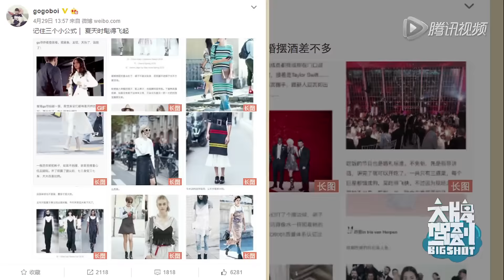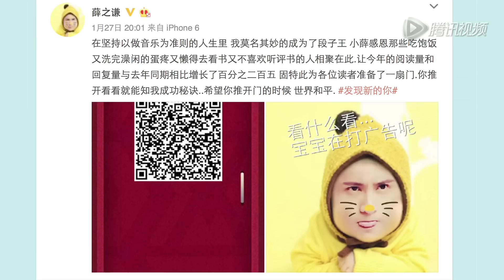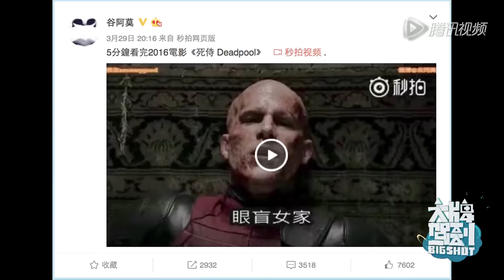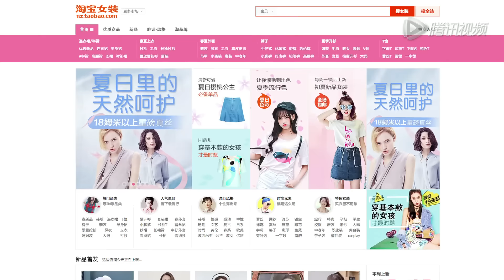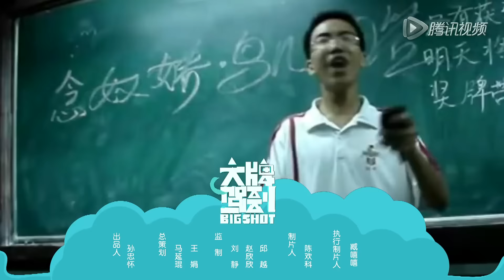《大牌驾到》完整版：[第154期]哇塞！薛之谦爆红成最新网络红人